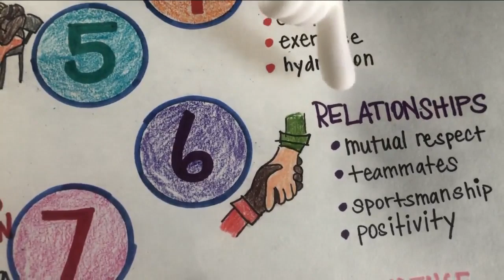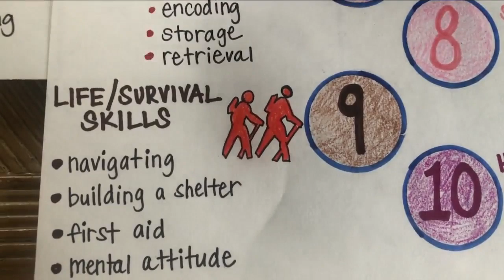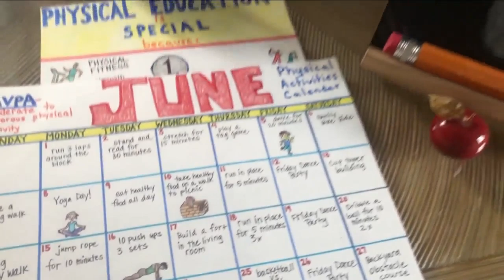School House 7 Specials Week Day 5